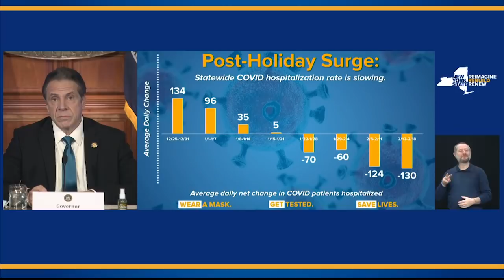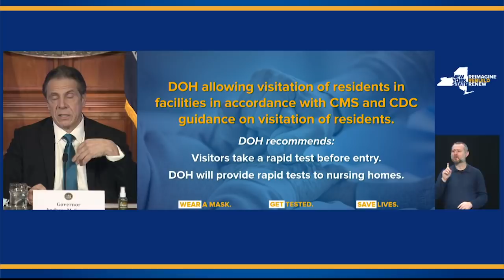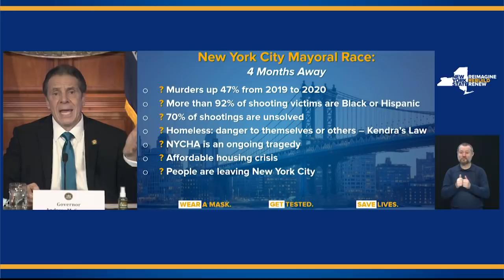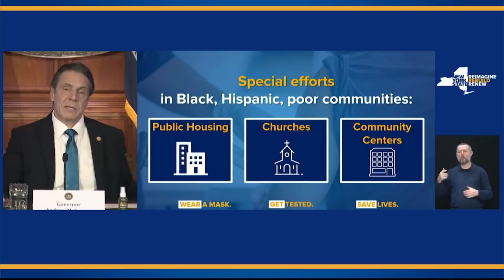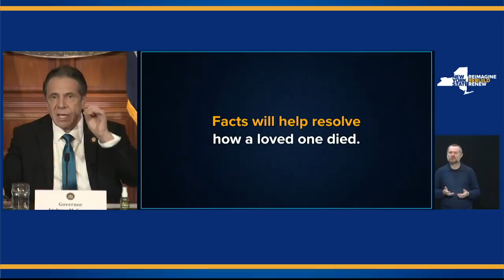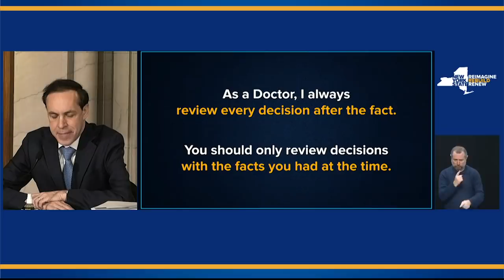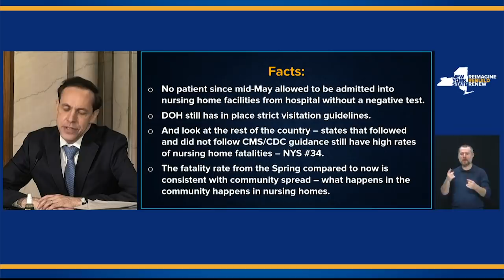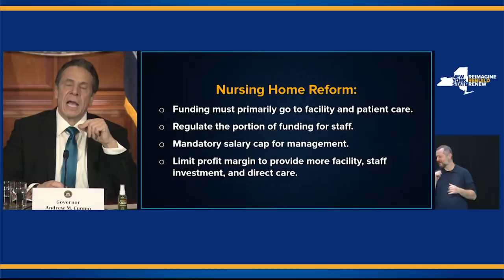Governor Cuomo Makes an Announcement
Arkady Belozovsky (CDI) and Feed Interpreter Dale Neimeyer